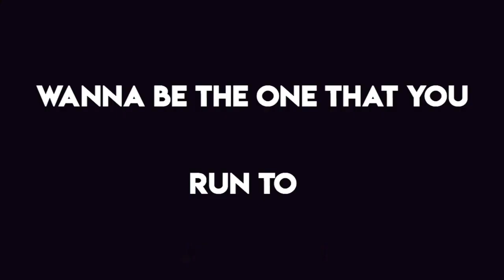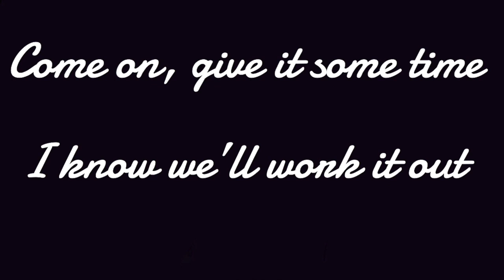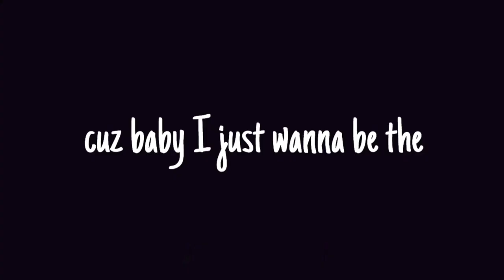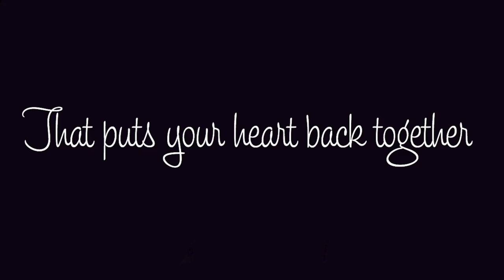Tommy Boi - Glue (Lyrics)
I love this song and Tommy so much!! I remember when he was just "Tommy". If anyone sees something they think is wrong please comment it below! (this is a re upload because the first one had a lot of incorrect lyrics) I thought the pics of him and his boyfriend were cute and appropriate for the song. relationship goals.